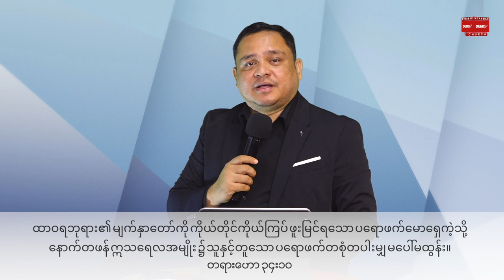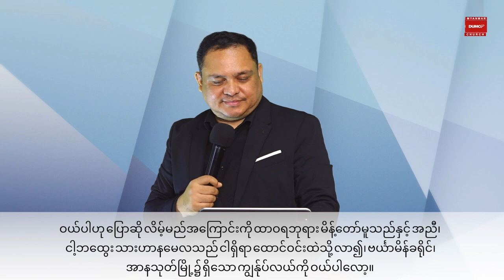အာဗြဟံရဲ့သား | Rev. Zaw Lin Aung Jan 25, 2022